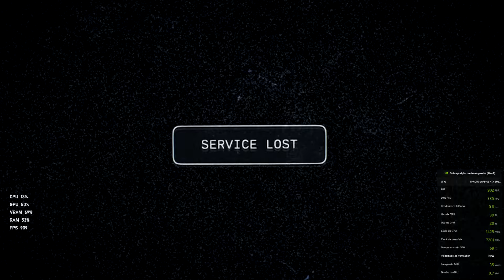FAR CRY 5 | Teste de Gráficos RTX 3060 no Ultra 🎮 herbNgames Gameplay Melhor Configuração pra 60FPS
Teste de gráficos do jogo Far Cry 5 rodando no Ultra com uma RTX 3060. V-Sync está desligado e só conseguimos chegar próximo de 60 FPS deixando a Escala de Resolução (Resolution Scale) em 1.5! Fica a dica!

Notebook: Acer Predator Helios 300
Processador (CPU): - Intel Core i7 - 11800H @ 2.30GHz  4.60 GHz
Placa de vídeo (GPU): NVIDIA GeForce RTX 3060
Driver nVIDIA: 552.44
Cores CUDA: 3840
Clock do aumento de gráficos: 1350 MHz
Memória de vídeo: 6 GB GDDR6
Potência máxima dos gráficos: 105 W